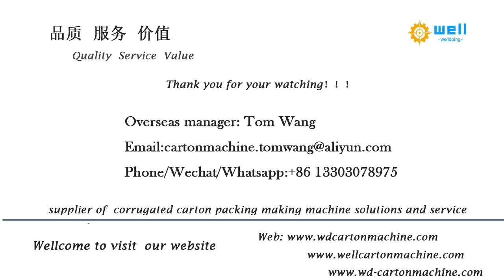WD 7 partition assembling equipment